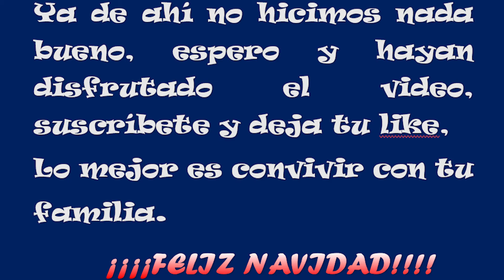¡¡¡UNA NAVIDAD DIFERENTE!!! VLOG // Anthony Mtz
Hola que tal, bienvenido al comienzo de mi canal, te imaginas seguirme desde ahorita?? Jaja
Quien mas extraña esas navidades antiguas?? En estos tiempos no se puede lo que uno quiere espero y luego mejore todo.